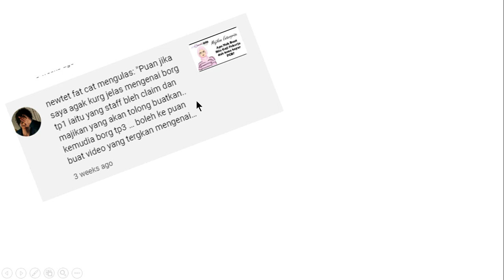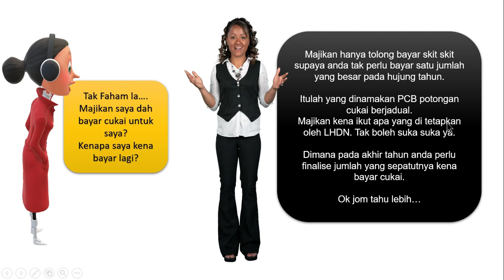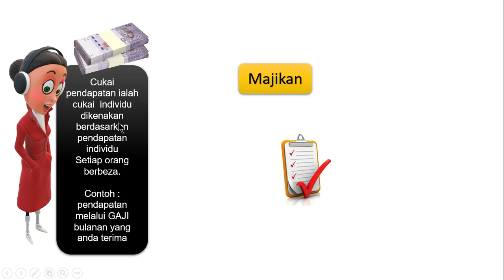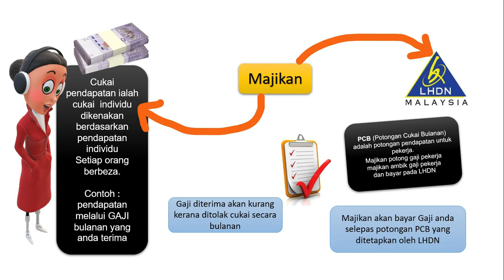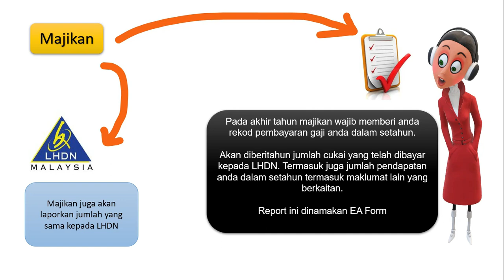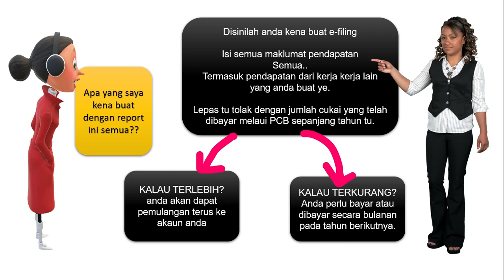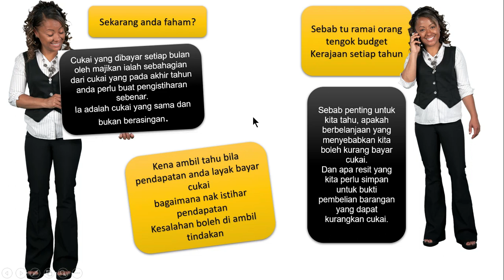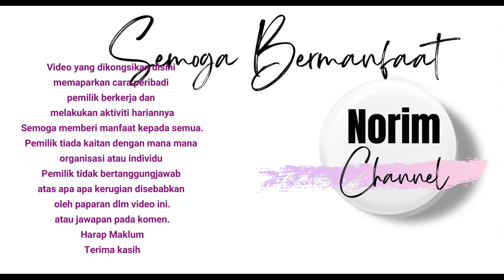Kaitan Antara Pekerja, Cukai dan Majikan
Adakah majikan buat cukai untuk pekerja?
Apa perananan pekerja bila ada potongan PCB?
Kenapa say aken abayar cukai lagi? bukan majikan sudah bayar ke?
Jom kita faham basic cukai pendapatan